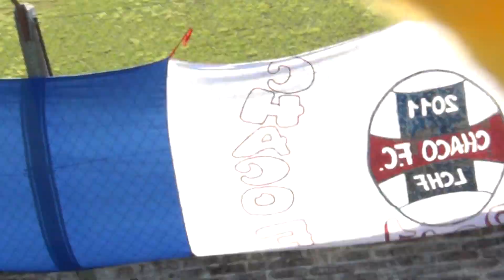LChF - San Fernando 2 - Chaco FC 2